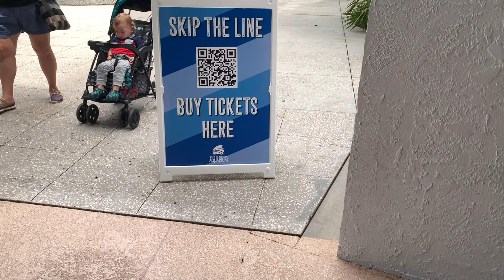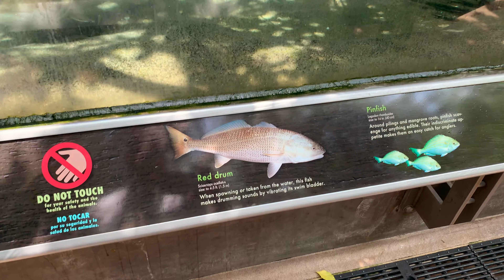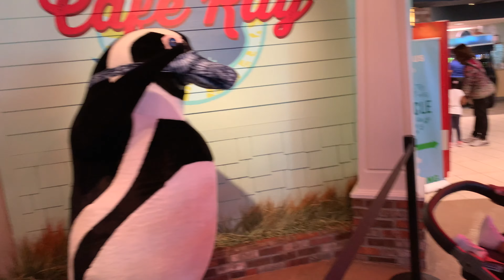The Florida Aquarium | Tampa Vlog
We took our son Jayden to the aquarium for the first time, here in Tampa, Florida in 2021. He was born in November of 2020 and this was one of his first times going out in downtown Tampa, Florida. Now that he's old enough, we plan on doing more kid friendly traveling.